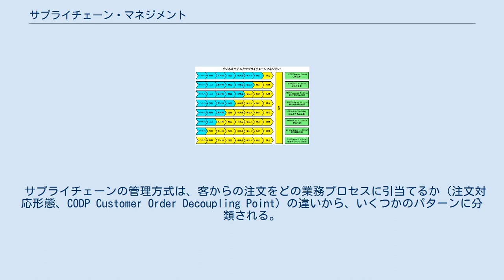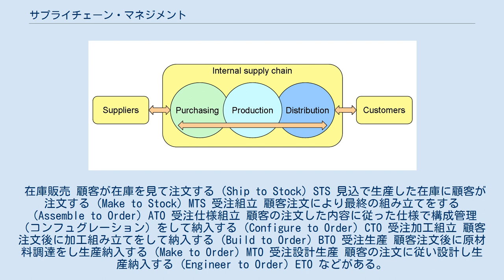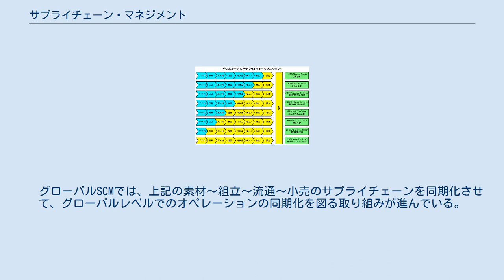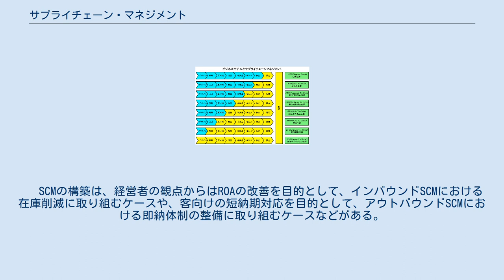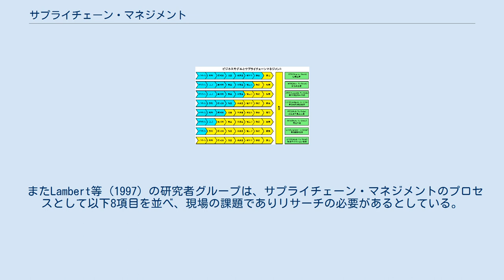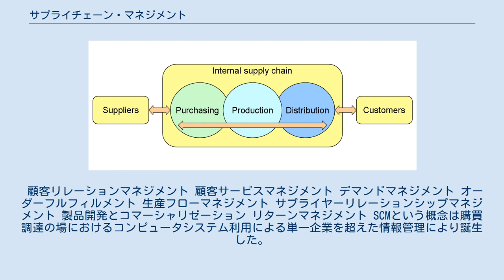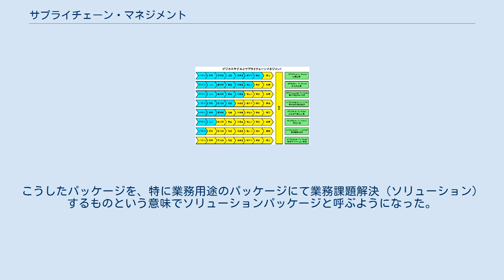サプライチェーン・マネジメント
サプライ・チェーン・マネジメント（英: supply chain management、SCM）、供給連鎖管理（きょうきゅうれんさかんり）とは、物流システムをある1つの企業の内部に限定することなく、複数の企業間で統合的な物流システムを構築し、経営の成果を高めるためのマネジメント手法である。
なお、この場合の「複数の企業間」とは旧来の親会社・子会社のような企業グループ内での関係に留まらず、対等な企業間で構築される物流システムもサプライ・チェーン・マネジメントと呼ばれる。
しかし、実際には企業間の取引は対等であると限らず、現実と理論との乖離があり、その隙間(gap)分析が重要になる。
また、サプライチェーンが顧客に届くまでの複数企業間の流れであるのに対して、バリュー・チェーンは一企業内の業務の流れを指す。
 米国のサプライチェーンカウンシルによる定義では とされている。
 サプライチェーンマネジメントとビジネスモデル サプライチェーン・マネジメントを考える場合には、インバウンドとアウトバウンドのサプライチェーンを区別する場合が多い。
 インバウンドとアウトバウンドの定義は経営主体となる特定の企業の立場にたって見たときに、その企業と客との間の物流管理と在庫管理をアウトバウンドSCMと呼び、その企業の社内における半製品・素材の加工およびサプライヤーとの生産・物流・在庫の管理をインバウンドSCMと呼ぶ。
 サプライチェーンの管理方式は、客からの注文をどの業務プロセスに引当てるか（注文対応形態、CODP Customer Order Decoupling Point）の違いから、いくつかのパターンに分類される。
 在庫販売 顧客が在庫を見て注文する（Ship to Stock）STS 見込で生産した在庫に顧客が注文する（Make to Stock）MTS 受注組立 顧客注文により最終の組み立てをする（Assemble to Order）ATO 受注仕様組立 顧客の注文した内容に従った仕様で構成管理（コンフュグレーション）をして納入する（Configure to Order）CTO 受注加工組立 顧客注文後に加工組み立てをして納入する（Build to Order）BTO 受注生産 顧客注文後に原材料調達をし生産納入する（Make to Order）MTO 受注設計生産 顧客の注文に従い設計し生産納入する（Engineer to Order）ETO などがある。
 サプライチェーン構築においては、加工工程などの製造装置の特性、需要特性などが大きく影響する。
サプライチェーンがどのような産業上にあるか、例えば、素材産業、組立産業、流通小売業などの産業別で、サプライチェーンの一般的なモデルをパターン化することができる。
 以上はあくまで、一般論であり、企業間競争が激化する昨今では、特定の産業が持つサプライチェーンの常識にとらわれずに、短納期化を推進することで、競合他社との差別化をはかる動きが顕著になっている。
 　1980年代頃から中間在庫をどのプロセスで持つかで、企業のビジネスモデルを分類したりする経営理論が流行した。
デルは部品の段階で在庫を持ち、顧客の注文に応じた組立てを行うことで、不良在庫を減らし顧客満足度を向上して大成功した。
デルのこのSCMを上述のように「build to order」(BTO)という。
今ではBTOはほとんどのパソコンメーカーで行われている。
 現在、製造業ではSCMによるビジネスモデルの構築は常識となっている。
 　グローバルSCMでは、上記の素材～組立～流通～小売のサプライチェーンを同期化させて、グローバルレベルでのオペレーションの同期化を図る取り組みが進んでいる。
古くは、自動車産業の部品サプライヤー間でのグローバルSCMにはじまり、2000年代に入ってからは自動車以外の製造業のグローバル・プレーヤーがSCM構築に取り組んでいる。
例えば、東南アジアの部品サプライヤー=」中国の完成メーカー=」欧州小売店舗といったグローバルSCMを、Global Weekly PSI(週次の定期発注の在庫管理方式)で同期化する取組みが進み、サプライチェーン内の在庫(原材料間材、完成品)を高速回転させる仕組みが定着している。
 　ここで、Global Weekly PSI構築の考慮点としては、原材料から最終消費までのリードタイムが比較的長いことがあげられる。
例えば、東南アジアの部材が、中国で最...